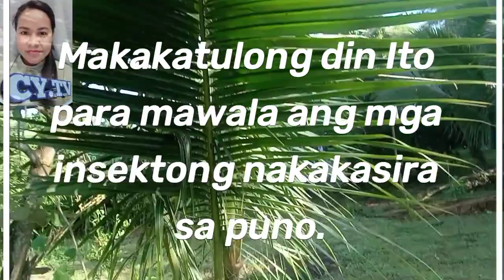Dwarf Coconut Tree Cleaning | Paglilinis ng Dwarf Coconut tree